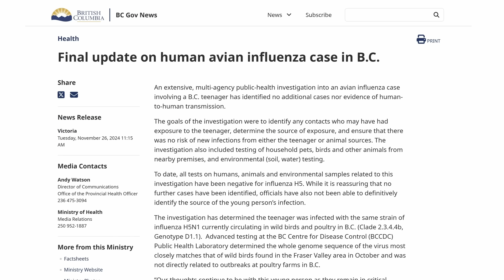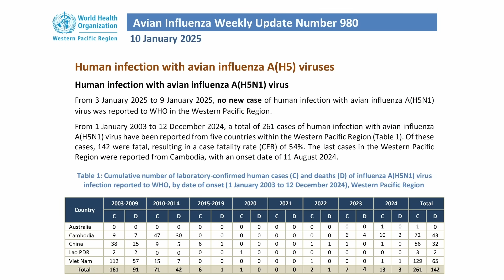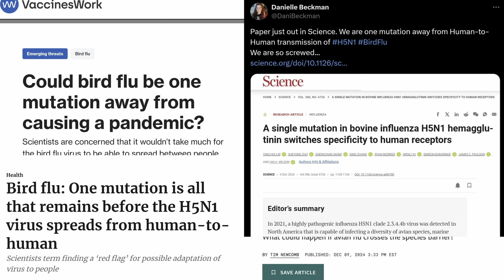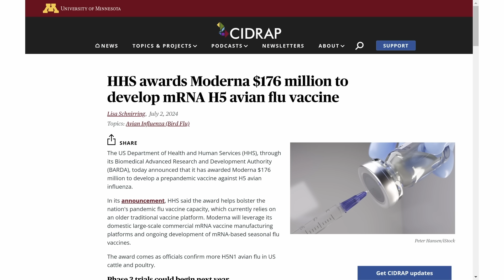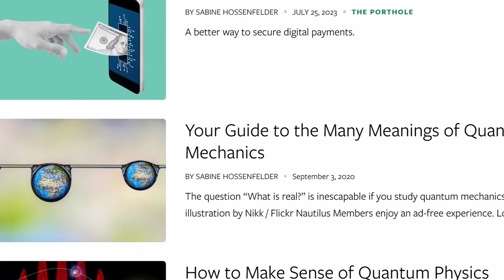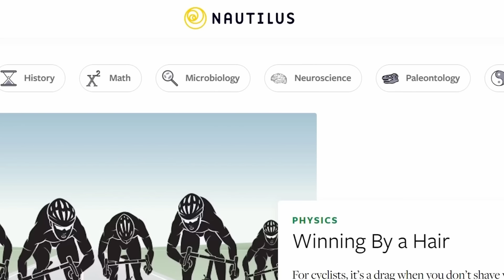Countries sign up for vaccines against bird flu in humans.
Give it a try. Join 600,000 other intellectually curious readers.

American viewers might have noticed the price of eggs going up (again), despite Trump’s promises to bring it down. That’s because the bird flu is spreading through America’s animals like wildfire. But should we be worried about a human pandemic? Let’s take a look.